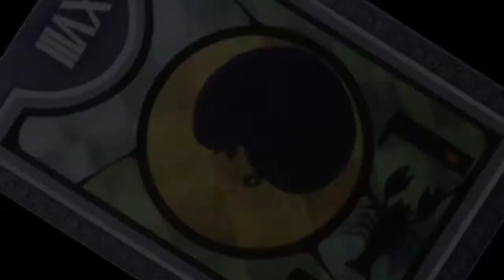9/25 - 9/29 - The Adventures of SwagKing Narukami! (Persona 4 Golden Playthrough) Part 70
Follow me @jmoonies on twitter